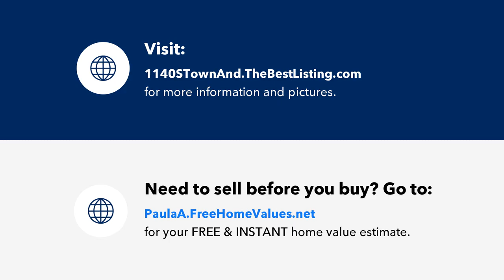1140 S Town And River DR, FORT MYERS, FL Presented by Tahlia Urbinati, CRS.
1140 S Town And River DR

Contact Tahlia Urbinati, CRS for more information.

Villa